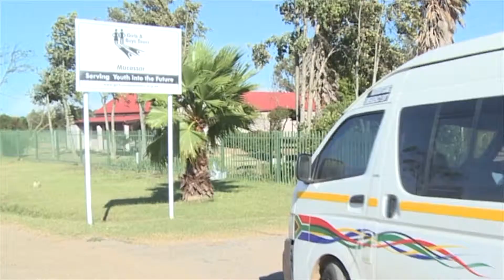Life at Girls and Boys Town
GBT is committed to helping and empowering youth who are vulnerable and unsafe, helping them to reclaim their lives and then S.H.I.N.E.®.  Holistic work with youth is central to being effective for their healing.